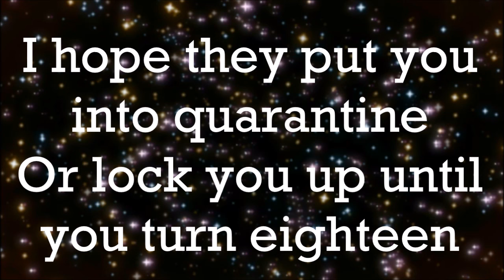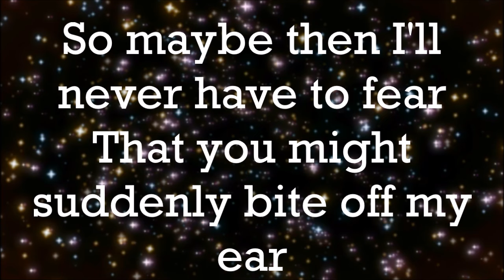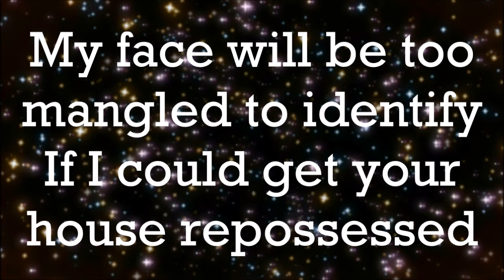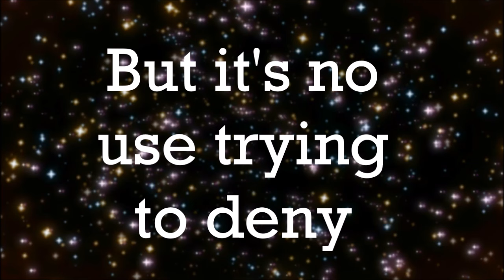The Amazing World of Gumball - Goodbye (Lyrics)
►PLEASE READ:
I do not claim to own anything in the video, including the audio and picture. This video is fan-made, and will not be used for profit or illegal sharing. This is uploaded purely to share great music with the world.